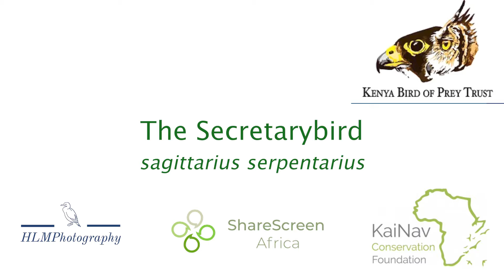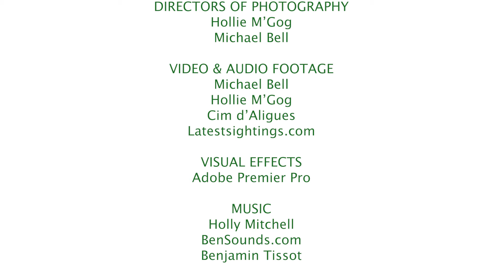Secretary Birds facts and things you may not know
Secretary Birds are a very unique bird of prey. It hunts in the open savanna and grasslands. Secretary Birds are a very unique birds of prey. They hunt in the open savanna and grasslands and although they are not closely related to eagles, they have an eagle-like lifestyle. Don't miss this incredible session with Simon Thomsett, offering insight and information about this fascinating species